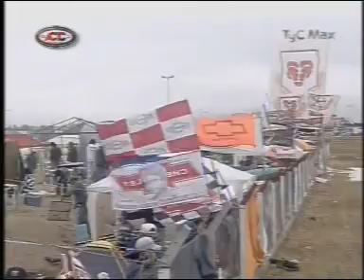ULTIMA VUELTA SAN LUIS TOMY GANADOR